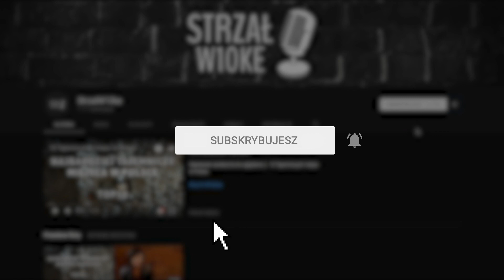10 Najpiękniejszych wież ciśnień w Polsce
Źródła tekstu: Naszą bazą dydaktyczną są przewodniki i portale turystyczne, wikipedia i wiedza własna.
Muzyka: Biblioteka Youtube
Lektor: DOFFIK
Autorzy: DOFFIK i OUTDUST